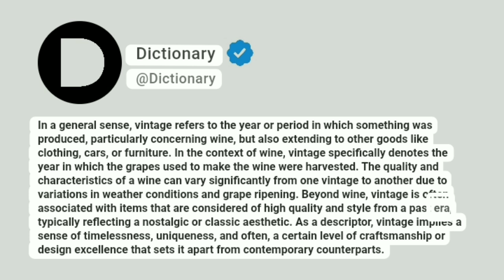Vintage Meaning In English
In a general sense, vintage refers to the year or period in which something was produced, particularly concerning wine, but also extending to other goods like clothing, cars, or furniture. In the context of wine, vintage specifically denotes the year in which the grapes used to make the wine were harvested. The quality and characteristics of a wine can vary significantly from one vintage to another due to variations in weather conditions and grape ripening. Beyond wine, vintage is often associated with items that are considered of high quality and style from a past era, typically reflecting a nostalgic or classic aesthetic. As a descriptor, vintage implies a sense of timelessness, uniqueness, and often, a certain level of craftsmanship or design excellence that sets it apart from contemporary counterparts.